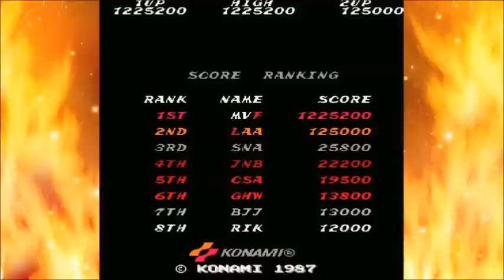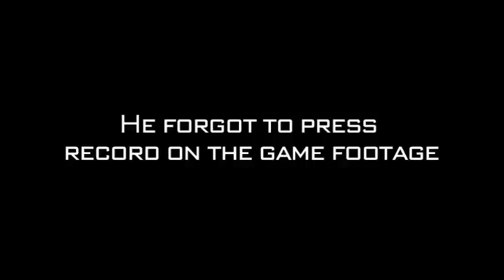A Tribute to Stupidity, Part 1 (Best of Gavin Non-Minecraft Achievement Hunter Let's Plays)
Hey Guys! I was inspired to make a montage of Gavin Free's fun, stupidity, noises, and randomness from his Let's Plays. These are non-Minecraft Let's Play's, as the Minecraft ones were covered in GavAgeddon by HeroTheyCallMe. I might do the Minecraft Let's Plays in the future?

Video List:
Let's Play Mari0 With Geoff, Gavin, Michael, & Ryan
Let's Play Mari0 Part 2 - With Geoff, Michael, Gavin and Ryan
Let's Play Mari0 Part 3 - With Geoff, Michael, Gavin and Ryan
Let's Play Contra With Michael & Gavin
Let's Play Assassin's Creed Revelations With Geoff, Gavin, Michael, & Jack Part III
Assassin's Creed III - Let's Play Volume 1!
Let's Play London 2012 Part 1 - With Geoff, Michael, Gavin and Ray
Let's Play London 2012 Part 2 - With Geoff, Michael, Gavin and Ray
Let's Play London 2012 Part 3 - With Geoff, Michael, Gavin and Ray
Let's Play Trials Evolution With Geoff, Jack, Michael, & Gavin
Let's Play Trials Evolution - DLC

My Roosterteeth account Add me if you want to chat or something :)